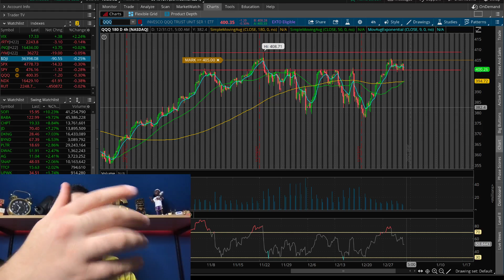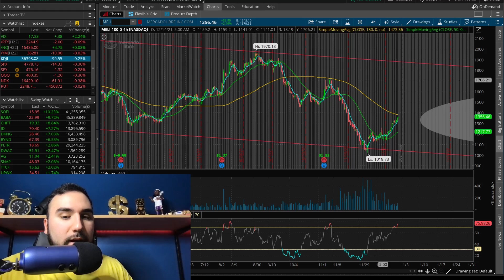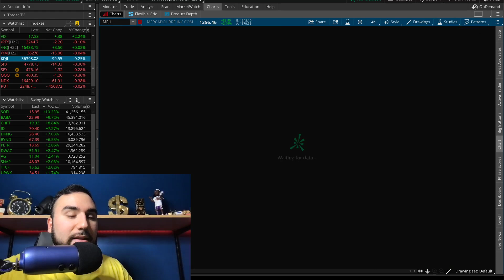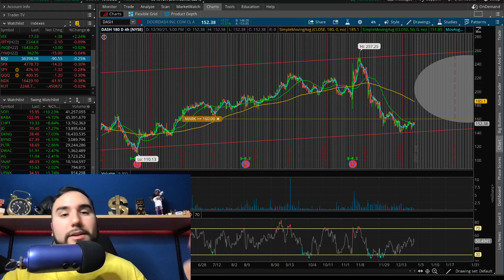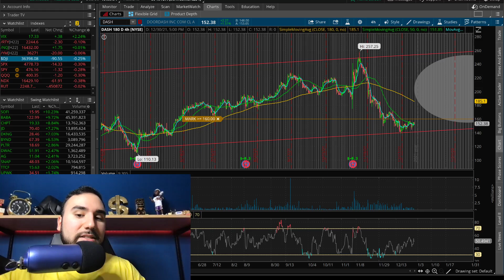The SELLOFF is STARTING!? | WHAT I'M DOING NOW🚀